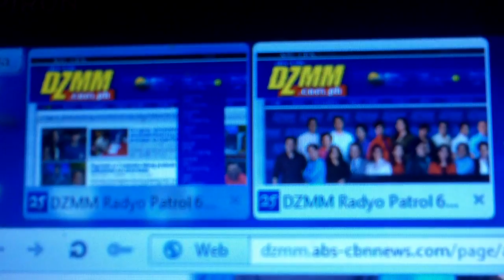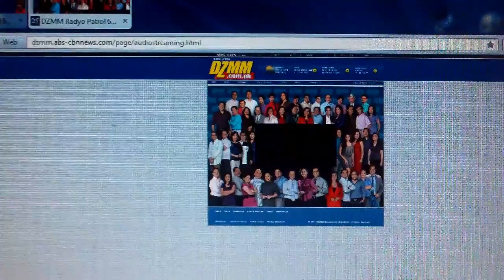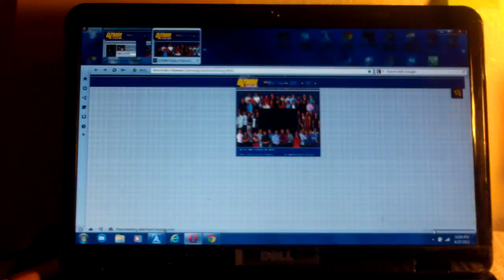ROEL MANLANGIT from Bukidnon AT RATED KORINA.MP4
Recorded from the DZMM radio program RATED KORINA  here in California when
Roel Manlangit rendered a second song for the program.